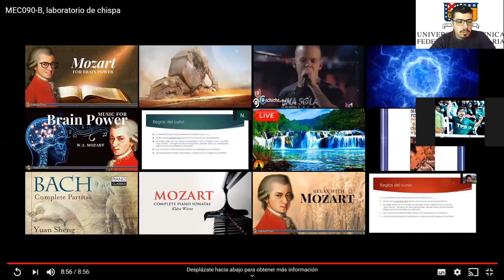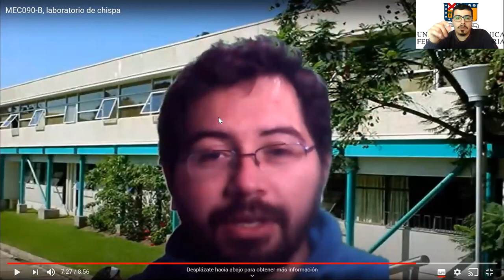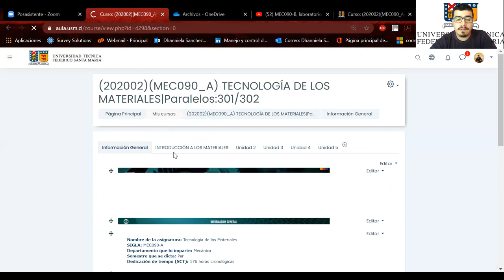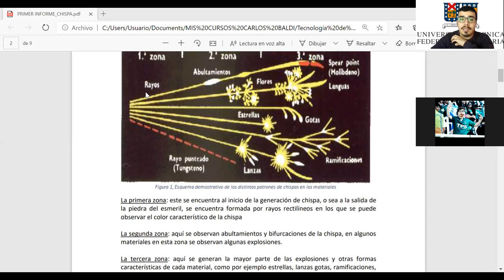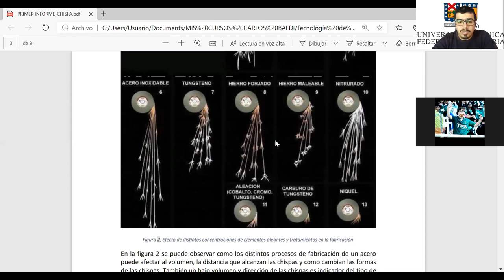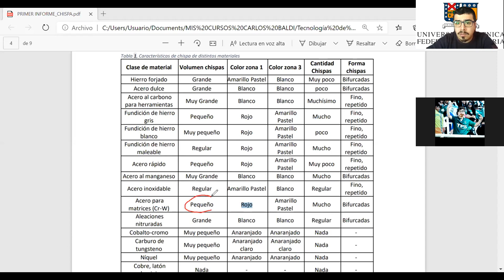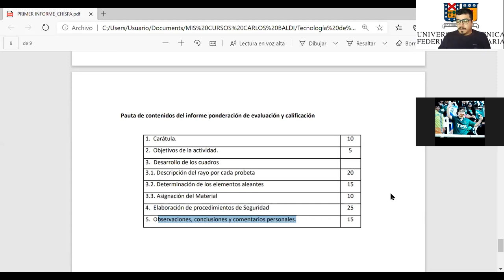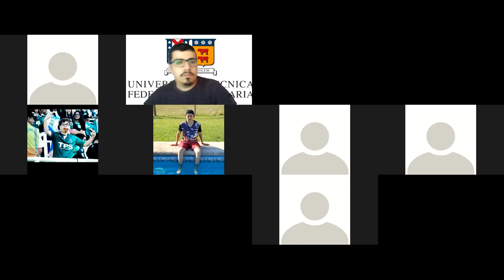Laboratorio_Tecnología Materiales_Mantenimiento Industrial_145B_07-09-2020